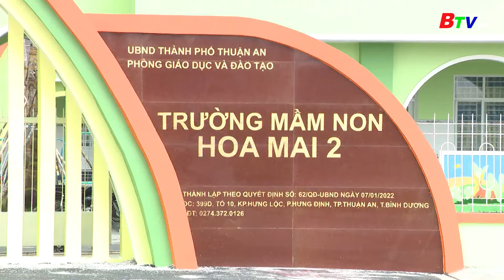Thuận An nỗ lực ổn định kinh tế, đảm bảo an sinh xã hội